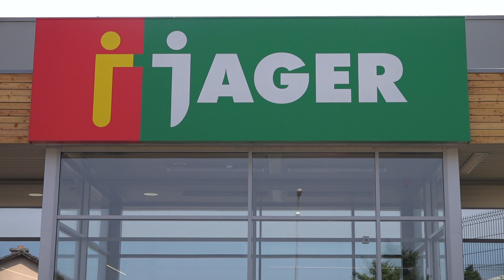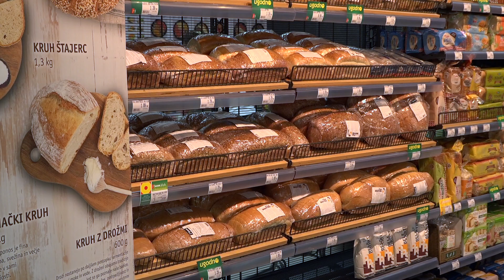Odprtje TRGOVINE JAGER v Ormožu, 19. julij 2024 (prispevek iz oddaje UTRIP ORMOŽA, 22. 08. 2024)